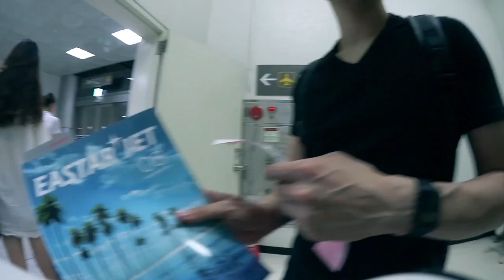15.08.07-10 Go JEJU(서귀포 제주시 한바퀴 도는 제주도 여행기)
페이스북 페이지로 놀러오세요~
친구추가후 언제든지 상담 가능합니다.